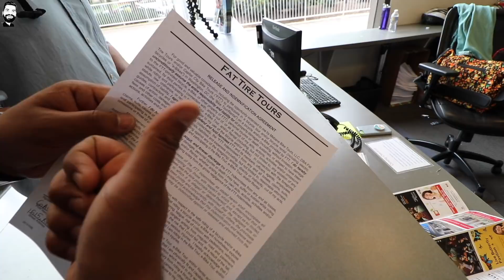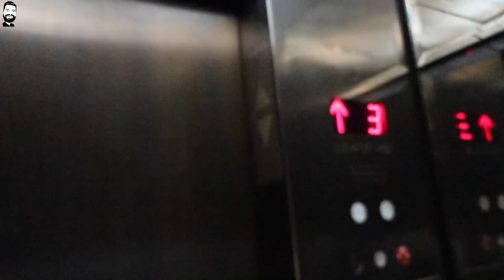BIKE & TRAIN IN USA 🚲 + 🚄 = 🔥🔥🔥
Namaskaar Dosto, yeh ek interesting video hai jisme maine aapse share kiya hai apna ek din jaha pe humne kuch activities ki Washington DC aur New York City mein. Yeh ek video series ka hissa hai jis mein main aur Mumbiker Nikhil USA mein travel kar rahe hai aur kaafi kuch naya explore kar rahe hai. Mujhe umeed hai ki aapko yeh video pasand aayegi.